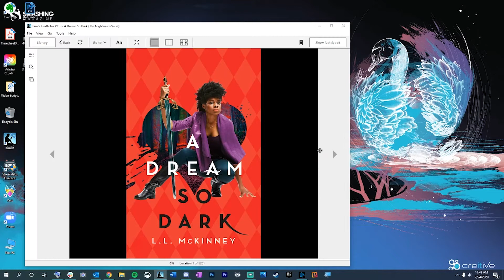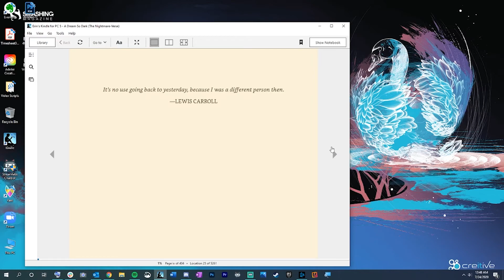Life Update - What I am Reading, Dealing with Chronic Pain, and More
I give a short life update and talk about my new job, latest book obsession, dealing with chronic pain, and more.